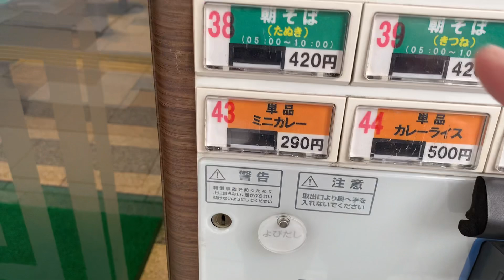富士のかけそば大盛り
今は少なくなった気がするが

立ち食い蕎麦

大手のチェーン店ばかりだ。

昔は、その駅、その駅で、違う個人店があった。

だが、だいたいにおいて、ほぼ全店美味しい。

だが、かけそば、何も入ってない蕎麦は、そんなに美味くなかったりする、そんなモンだったんだ。

だが、少し前から、富士そばさんにハマってい。

ここなら、かけそばでも美味いに違いない。

それをあえて食べてみたい。どうせなら大盛りで、、

そう思ったんです。